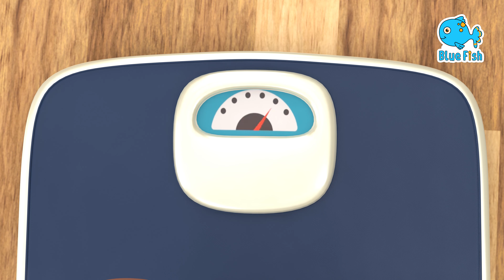Baby Shark Doo Doo Doo Halloween | Baby Car, Morning Song | Bebefis Best Kids Songs Nursery Rhymes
Baby Shark Doo Doo Doo | Baby Car, Morning Song +more | Bebefis Best Kids Songs and Nursery Rhymes
00:00:00 Doo Doo Doo What?
00:00:08 Baby Shark
00:03:03 Five Little Sharks
00:05:59 Baby Car
00:08:53 The Cat Song
00:11:50 My Pet, My Buddy
00:14:40 Surprise Dino Egg Song
00:17:37 This Is the Way We Eat Our Meals
00:20:23 This Is the Way We Go to School
00:23:13 Have You Ever Seen a Tail?
00:26:11 Animal Sounds Song
00:29:21 Go Away, Rain!
00:32:15 Good Morning Song
00:35:18 Walking Walking
00:38:29 This Is the Way We Get Ready
00:41:18 Yes, Yes, Potty Party!
00:44:06 Yes, Papa Song
00:47:28 If You’re Happy